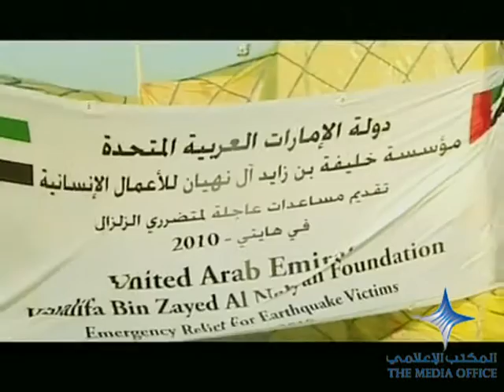His Highness Sheikh Mohammed delivers OCFA foreign aid report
30/06/2010

أطلق صاحب السمو الشيخ محمد بن راشد آل مكتوم، نائب رئيس الدولة رئيس مجلس الوزراء حاكم دبي "رعاه الله"، من قصر الإمارات في العاصمة أبوظبي، التقرير الأول لمساعدات الإمارات الخارجية

UAE Vice President, Prime Minister and Ruler of Dubai His Highness Sheikh Mohammed bin Rashid Al Maktoum delivered the inaugural annual report for the UAE Office for the Coordination of Foreign Aid (OCFA) at Emirates Palace in Abu Dhabi.